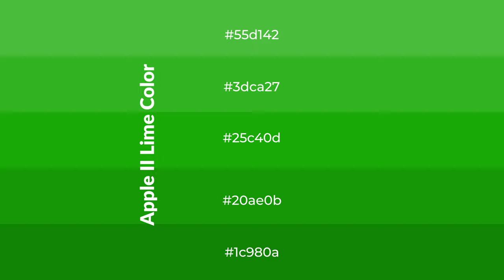Shades & Tints of Apple II Lime color 25c40d A Warm Green color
Shades of Apple II Lime color 25c40d Warm Shades of Apple II Lime color with Green hue for your project!

Shades
Hex 20ae0b

Tints
Hex 3dca27